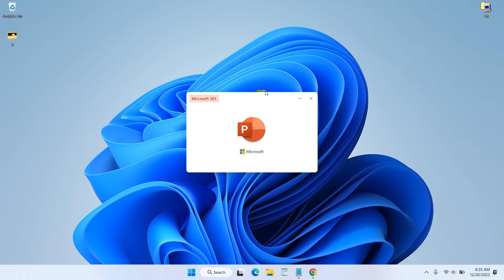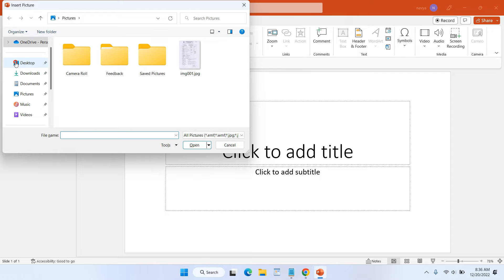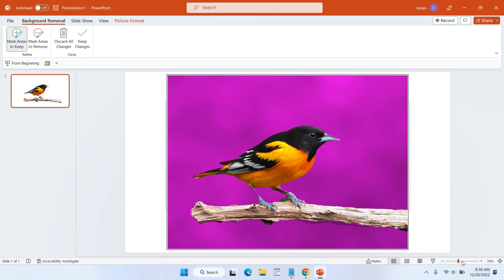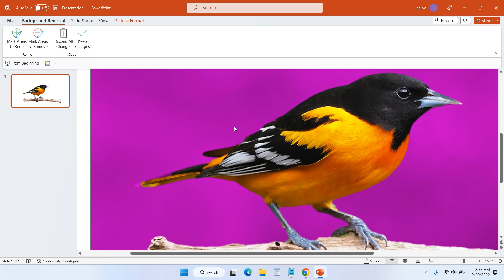How to Remove Background Using Power Point Office 365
Tutorial How to Remove Background Using Power Point Office 365. If you have tools like Office365 you don't even need to use image editing tools anymore just to remove the background in an image. By using the remove background features in power point you can easily remove parts of the image that you don't want. In this video you will learn how to remove the background using power point in office 365.